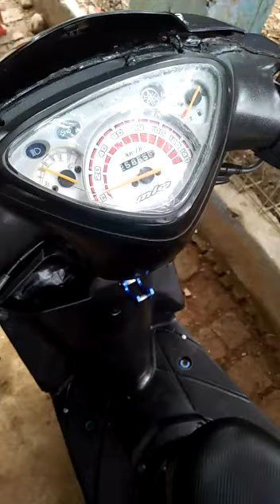Mio 58,5 Settingan masih brebet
58,5
30/25
K2+RRA
Pwk28
5vv.Sepco
Koil.KX250

DLL.